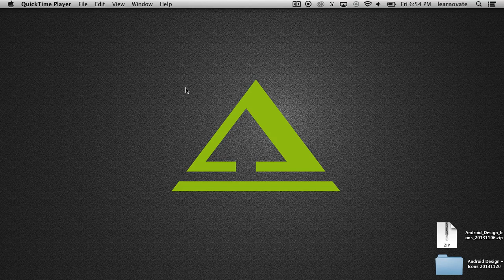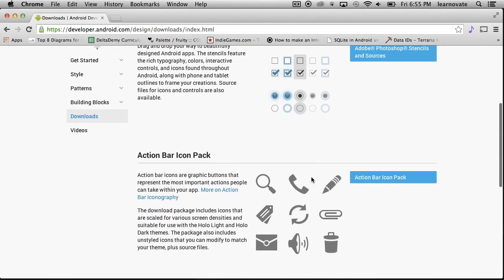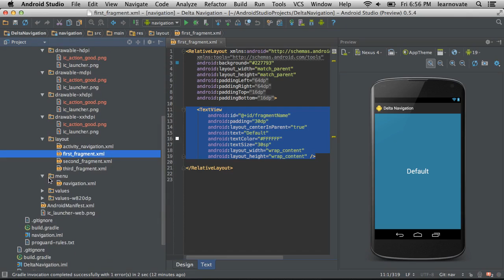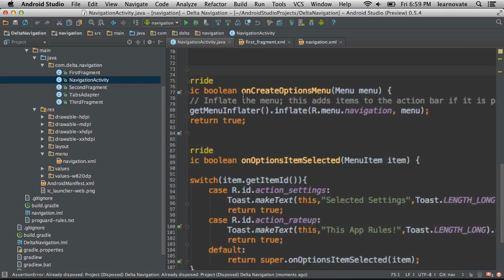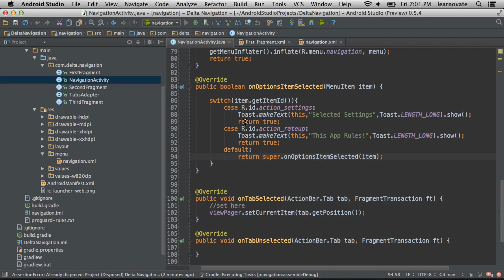BADAS 11 001 The Action Bar